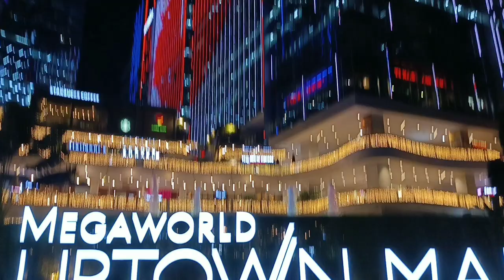2023 UPDATE: GANITO NA PALA ANG UPTOWN SA BGC TAGUIG!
2023 UPTOWN